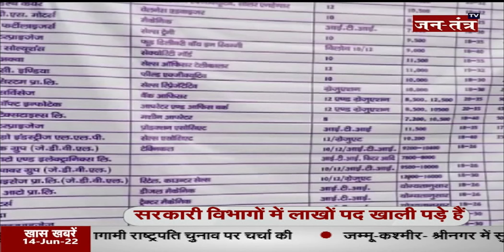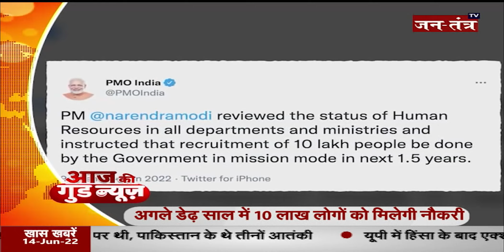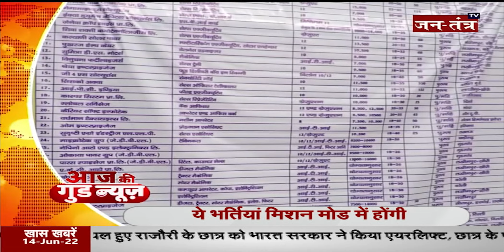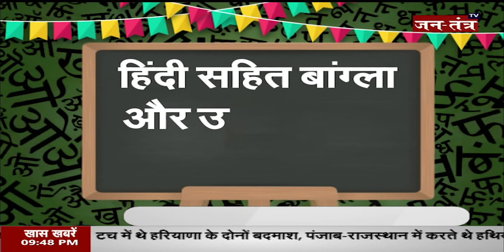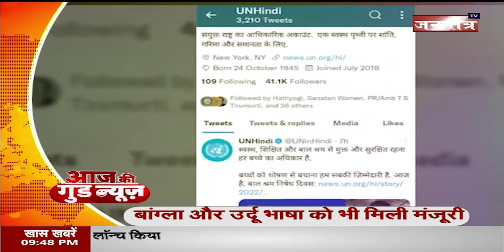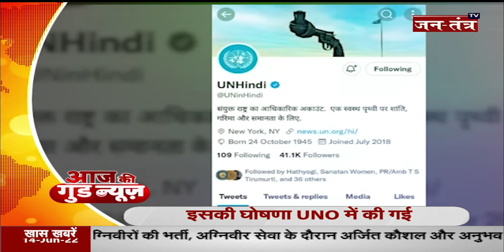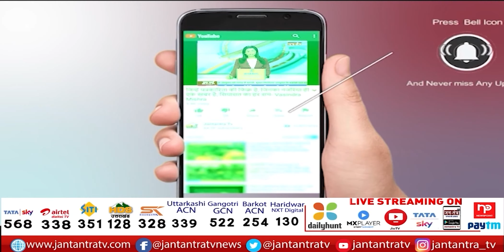Good News Today | Daily Good News | Good News Live | Jantantra TV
About Video:
आज की गुड न्यूज़